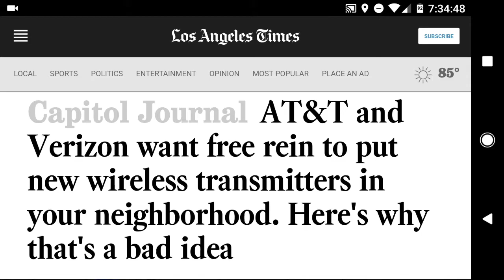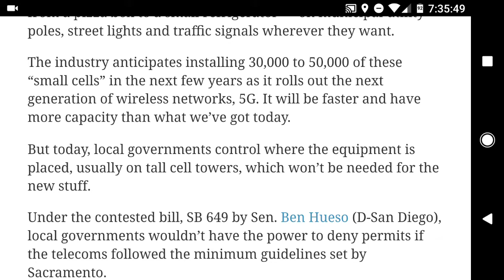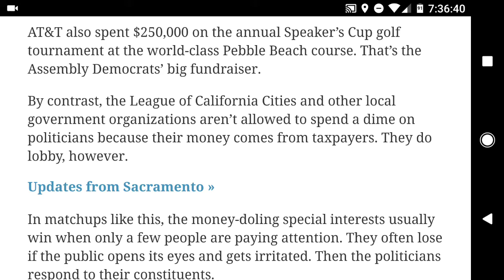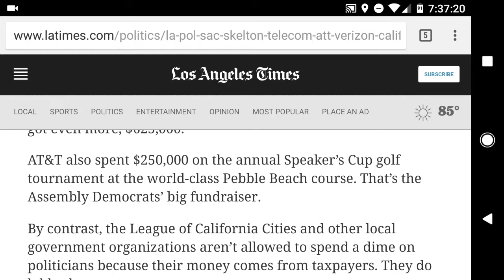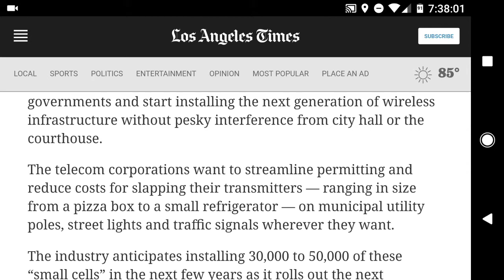Verizon and AT&T want more freedom in installing small cells.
Verizon and AT&T want more free reign to install small cells in cities. They would prefer not to be so restricted in the process to installing small cells in cities that require additional capacity and the build-up of the 5G networks of the future. There's obviously a huge political side to this as well as a monetary gain.